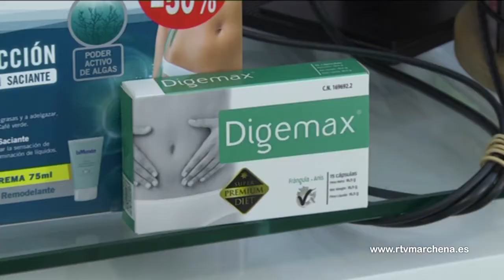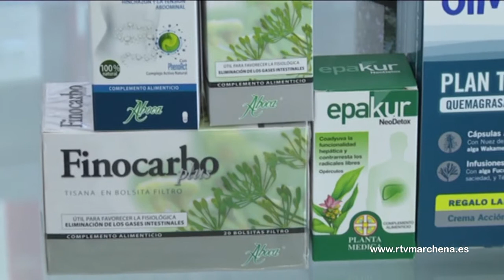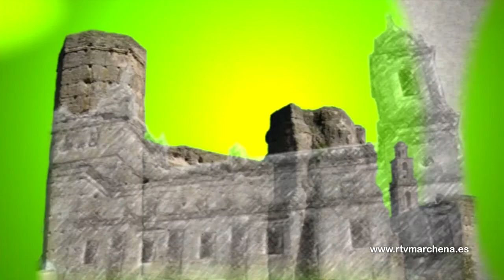Sección semanal de salud: Consejos para dejar de fumar